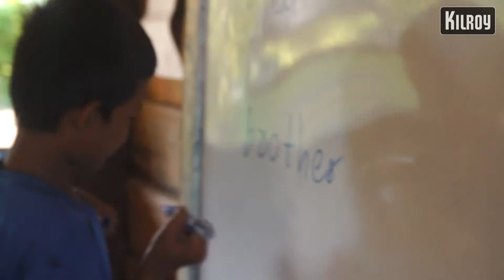Vrijwilligerswerk met KILROY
KILROY heeft vrijwilligersprojecten in het buitenland voor iedereen. Je kan als vrijwilliger werken in de natuur, met kinderen en de lokale gemeenschap of met dieren.Wij hebben zorgvuldig vrijwilligersprojectengeselecteerd die een verschil maken in de lokale gemeenschappen.